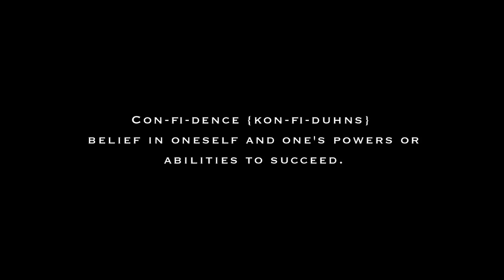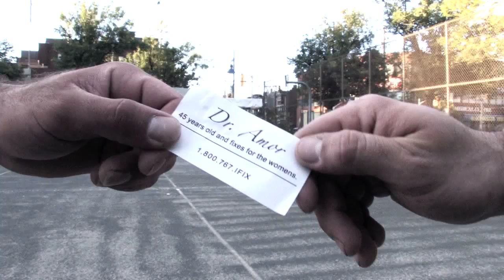The Shot - Feat. Joao Francisco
Joao Francisco makes a notable appearance as Doctor Amor in this classic feature film. Carlos a portrayed low-self esteemed individual seems to have the worst luck when it comes to dating women.  His lack of confidence is obviously noticeable when he fails to make the one shot in a game of basketball.  Ironically, his missed shot pretty much summarizes the story of his unsuccessful approach towards women.  A friend turns to help Carlos and offers him advice and tells him to meet the "Love Doctor". Special thanks to Melissa and Carlos.  Watch this video as Joao Francisco known as Dr. Amor teaches Carlos on, "How to get for the women".

This film has been modified and reformatted for online viewing purposes.  This film is copy righted and reserved under the policy act of Xpression Video Productions 2010.